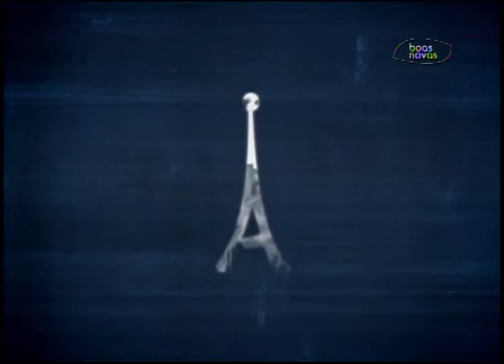Antenados - Perguntas e respostas - (bloco 1 de 4) 25-09-2015